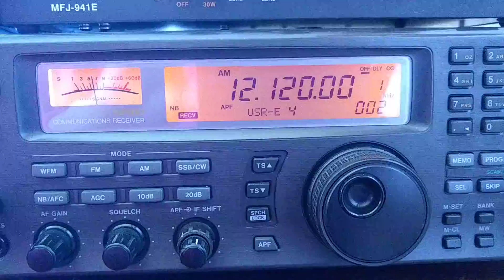FEBC Radio Liangyou.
Radio Liangyou Lisu transmission to South East Asia.
RX ICOM ICR 8500.
Antenna long wire dipole.
14.17gmt utc+1.
2.4.21.